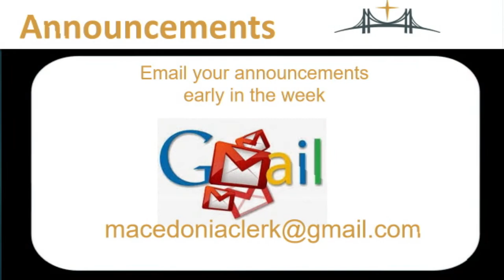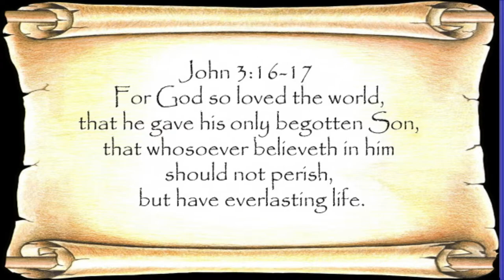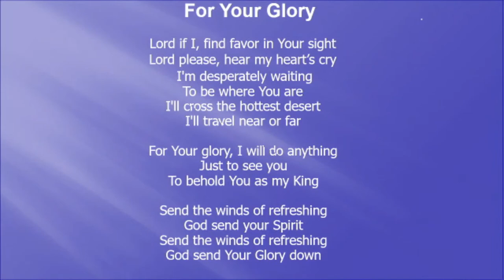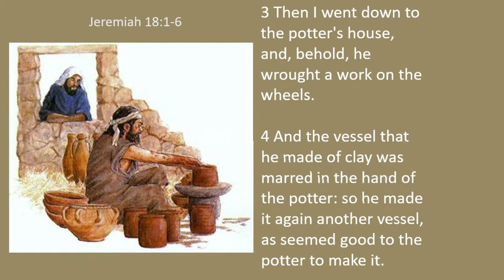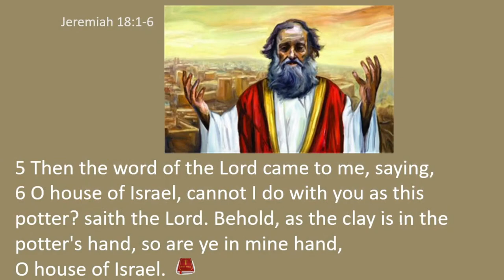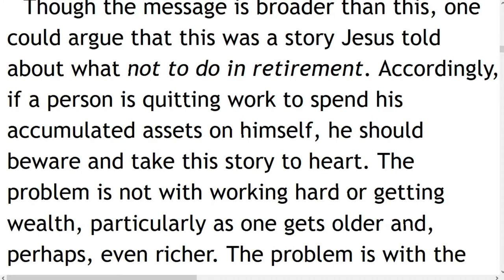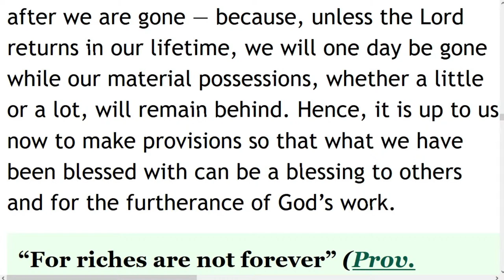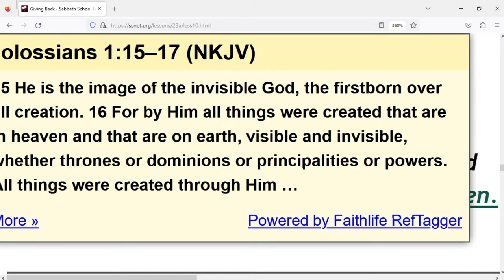Lottery Or Pottery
Message by Elder Clarence Munn